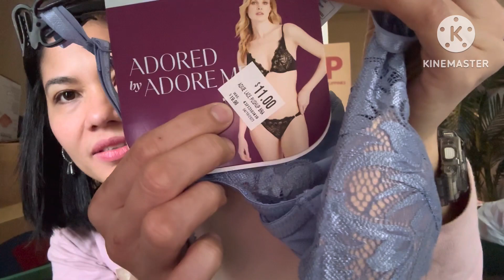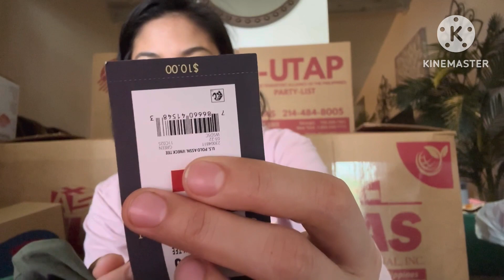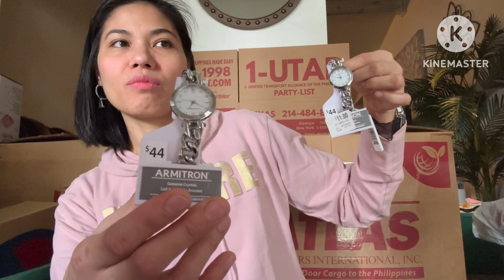$10 WATCHES HAUL 75% OFF SUPER SALE BALIKBAYAN BOX U.S.A TO PHILIPPINES! ⌚️📦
This is what I bought from super sale 75% off. This watches are $10- $11 each at Walmart I will send most of it to my family and loveones in Philippines. Enjoy watching!